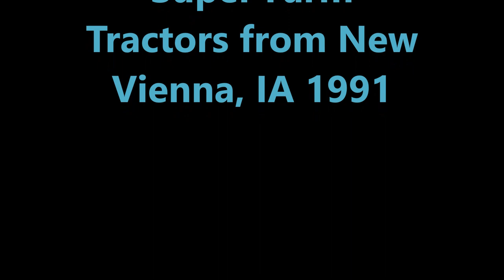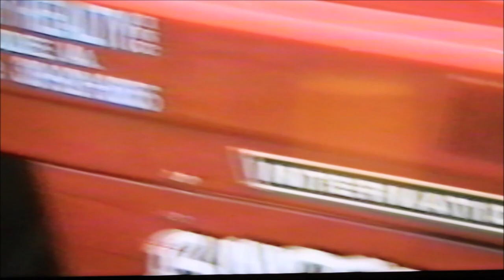Super Farm Tractors from New Vienna, IA Tractor Pull in 1991!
Well... This is where it all started. This was the first "official" pull for the Binder Express, and what better way to do it than in the hometown! This will be our 31st year of Super Farm, 33rd year of pulling.